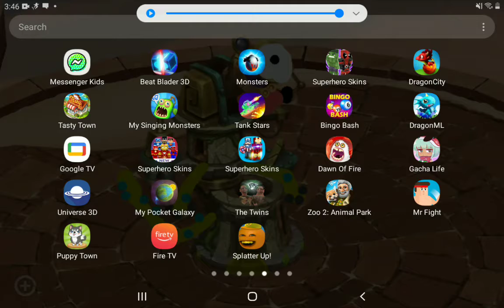My Singing Monsters my light Island full song with tootoo and flowha